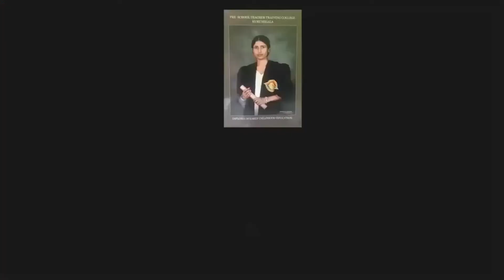pera pasal nirmana | සමනලයෙක් හදමු | pera pasal padam |sriyani teacher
creations for kids
preschool lessons
simple creations
pera pasal songs
pera pasal ath weda
surangi teacher
pera pasal wada potha
pera pasal chithra
pera pasal akuru
preschool
Drawing lessons
athkam nirmana
athkam nirmana
athkam nirmana sinhala
nirmana sinhala
nirmana
ada derana education
පෙරපාසල් පාඩම්
Nirmana
pera pasalakuru
preschool
Drawing lessons
pera pasal akuru huruwa
pera pasal weda
pera pasal wada
creations for kids
preschool lessons
simple creations
pera pasal songs